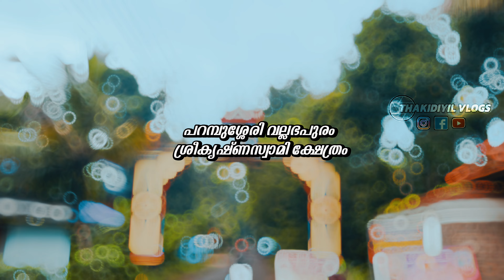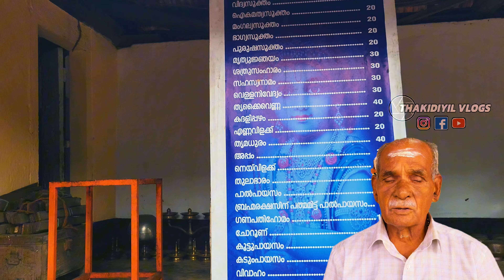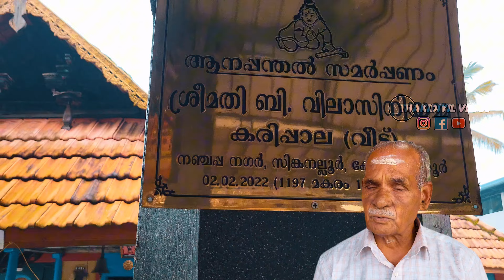പറമ്പുശ്ശേരി വല്ലഭപുരം ശ്രീകൃഷ്ണസ്വാമി ക്ഷേത്രംkeralatemplefestival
ആചാരങ്ങളും അനുഷ്ടാനങ്ങളും കലകളും കലാവിരുതും യാത്രയും യാത്രാ വിവരണങ്ങളും ക്ഷേത്രങ്ങളും ക്ഷേത്രകലകളും ഗ്രാമ കാഴ്ചകളും നാട്ടിൻപുറ വിശേഷങ്ങളും

𝘔𝘠 𝘗𝘏𝘖𝘕𝘌 𝘍𝘖𝘙 𝘝𝘐𝘋𝘌𝘖 𝘙𝘌𝘊 👇
(𝘴𝘢𝘮𝘴𝘶𝘯𝘨 𝘴21 𝘧𝘦 5𝘨)

𝘔𝘠 𝘔𝘐𝘊 𝘍𝘖𝘙 𝘈𝘜𝘋𝘐𝘖 𝘙𝘌𝘊 👇
(𝘋𝘐𝘎𝘐𝘔𝘖𝘙𝘈)

𝘔𝘠 𝘌𝘋𝘐𝘛𝘐𝘕𝘎 𝘈𝘗𝘗 𝘍𝘖𝘙 𝘗𝘏𝘖𝘛𝘖𝘚 𝘊𝘖𝘓𝘖𝘜𝘙 𝘎𝘙𝘈𝘋𝘐𝘕𝘎 𝘈𝘕𝘋 𝘔𝘈𝘚𝘒𝘐𝘕𝘎 👇
(𝘓𝘐𝘎𝘏𝘛𝘙𝘖𝘖𝘔 𝘗𝘙𝘌𝘔𝘐𝘜𝘔 𝘜𝘕𝘓𝘖𝘒𝘌𝘋 𝘝𝘌𝘙𝘚𝘏𝘖𝘕)

𝘔𝘠 𝘌𝘋𝘐𝘛𝘐𝘕𝘎 𝘈𝘗𝘗 𝘍𝘖𝘙 𝘗𝘏𝘖𝘛𝘖𝘚 𝘈𝘕𝘋 𝘛𝘏𝘜𝘔𝘉𝘕𝘈𝘐𝘓 👇

(𝘗𝘐𝘊𝘚𝘈𝘙𝘛 𝘗𝘙𝘌𝘔𝘐𝘜𝘔 𝘜𝘕𝘓𝘖𝘒𝘌𝘋 𝘝𝘌𝘙𝘚𝘏𝘖𝘕)

𝘔𝘠 𝘌𝘋𝘐𝘛𝘐𝘕𝘎 𝘈𝘗𝘗 𝘍𝘖𝘙 𝘉𝘈𝘚𝘐𝘊 𝘝𝘐𝘋𝘌𝘖 𝘌𝘋𝘐𝘛𝘐𝘕𝘎 👇

(𝘐𝘕𝘚𝘏𝘖𝘛 𝘗𝘙𝘌𝘔𝘐𝘜𝘔 𝘜𝘕𝘓𝘖𝘒𝘌𝘋 𝘝𝘌𝘙𝘚𝘏𝘖𝘕)

𝘔𝘠 𝘌𝘋𝘐𝘛𝘐𝘕𝘎 𝘈𝘗𝘗 𝘍𝘖𝘙 𝘕𝘖𝘙𝘔𝘈𝘓 𝘝𝘐𝘋𝘌𝘖 𝘌𝘋𝘐𝘛𝘐𝘕𝘎 👇

(𝘊𝘈𝘗 𝘊𝘜𝘛 𝘗𝘙𝘌𝘔𝘐𝘜𝘔 𝘜𝘕𝘓𝘖𝘒𝘌𝘋 𝘝𝘌𝘙𝘚𝘏𝘖𝘕)
thakidiyilvlogs keralatemplefestival statusvideo templefestivalsofkerala temple krishna krishnastatus krishnabhajan ernakulam aluva keralafestival hindudevotionalmusic hindudevotion hindufestival guruvayoor guruvayoorappan guruvayoortemple festival 𝐓𝐇𝐀𝐍𝐊 𝐘𝐎𝐔 𝐅𝐎𝐑
𝐖𝐀𝐓𝐂𝐇𝐈𝐍𝐆 𝐎𝐔𝐑 𝐕𝐈𝐃𝐄𝐎𝐒 𝐏𝐋𝐒 𝐊𝐄𝐄𝐏 𝐒𝐔𝐏𝐏𝐎𝐔𝐑